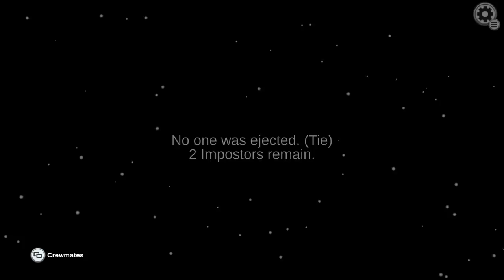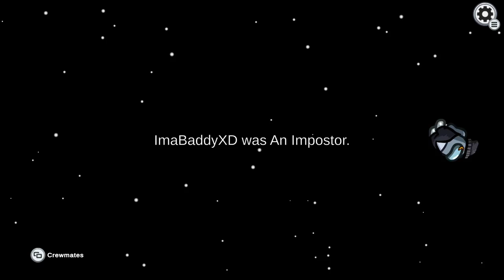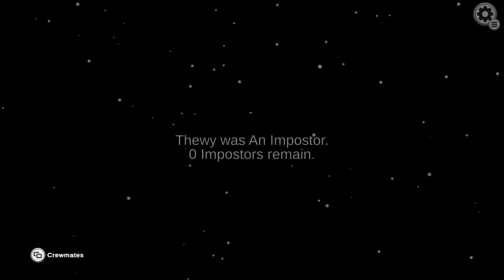watch me play among us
Snapchat: ttv_thewy76 hope you like the gameplay vids I make, if your wondering where or how I make my vids I stream on twitch from Xbox and then use the twitch website to upload my past streams/ vods to youtube, watch my stream every Saturday on twitch theirs a link in the description to my twitch, hope you like the gaming videos, if you miss the stream I always upload my streams on youtube so you don't miss out, gameplay, hope you liked the video, make sure to like and subscribe see u next time bye comment any video ideas u have for me to make and i will try to make the vids